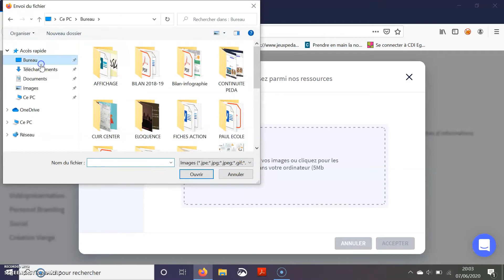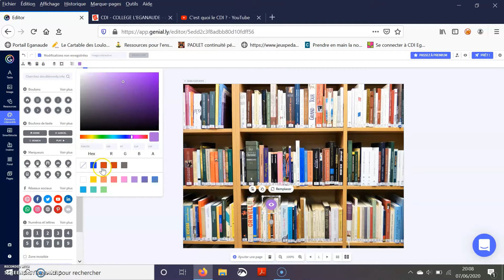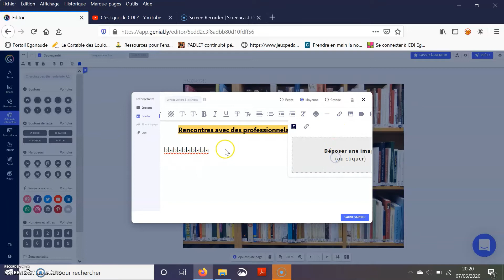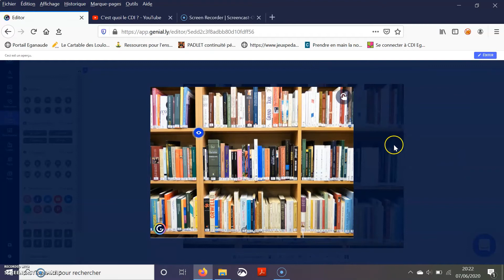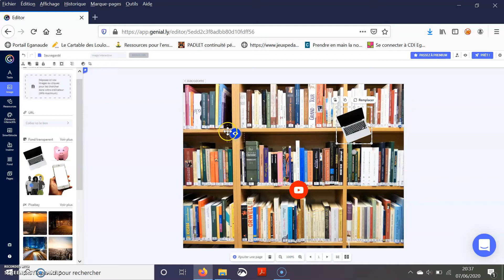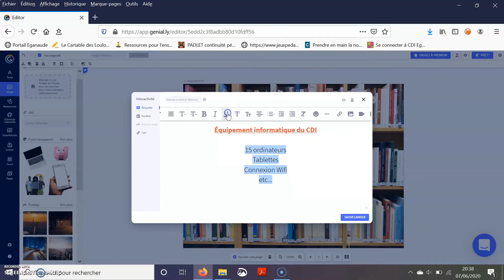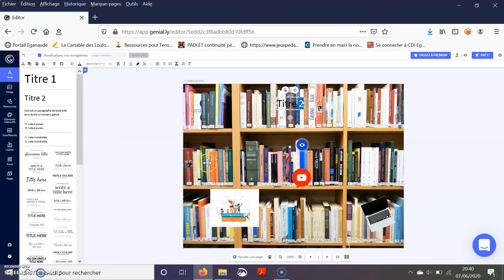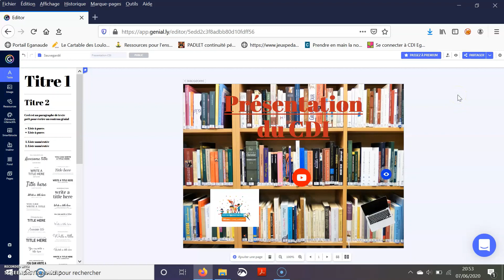Tutoriel : créer une image interactive avec Genially.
Tutoriel vous guidant pas à pas dans la création d'une image interactive Genially. A vous de jouer !